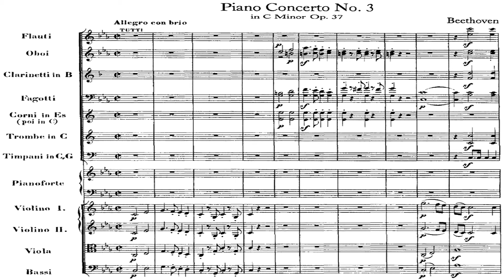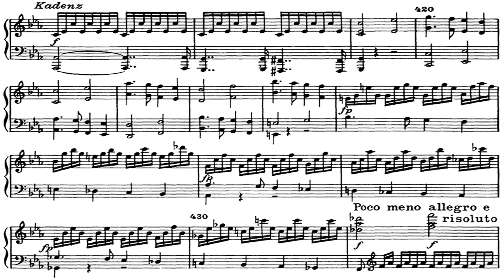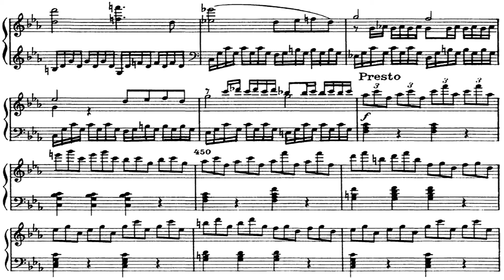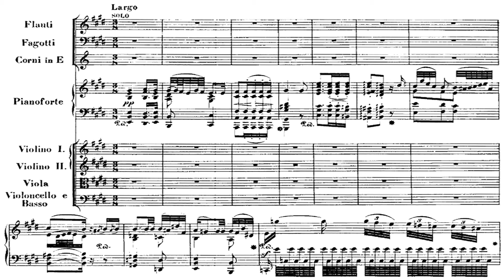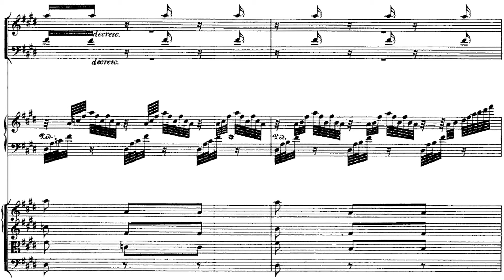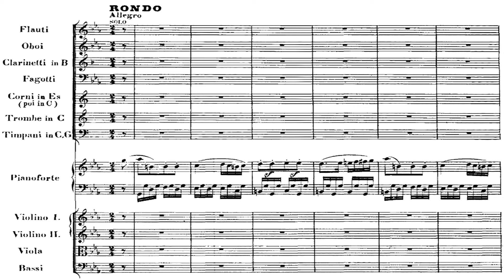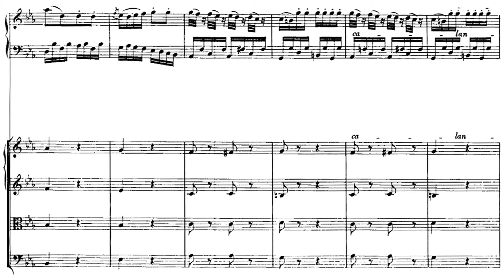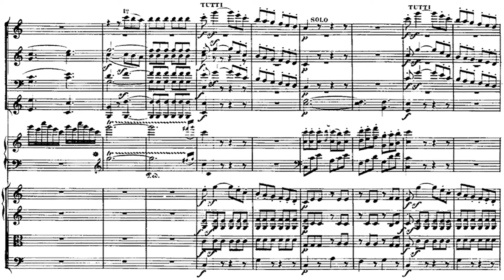[Claire Huangci] Beethoven: 3.Piano Concerto in c, Op.37, LIVE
3.Piano Concerto in c minor, Op.37
Live Recording

Piano: Claire Huangci (1990-)
Dirigent: Kirk Trevor
Orchestra: Indianapolis Chamber Orchestra
Recording Date: 2012.September 9.
Recording Place: Indiana History Center

00:00 01-Allegro con brio
17:22 02-Largo
27:19 03-Rondo.Allegro